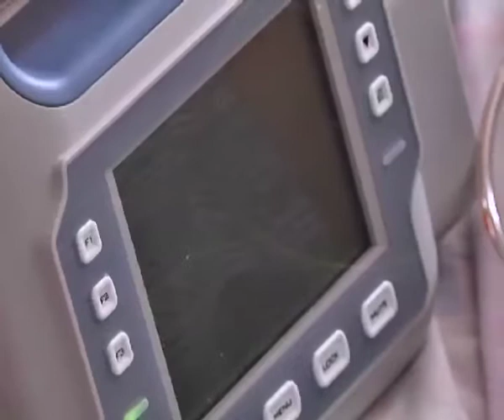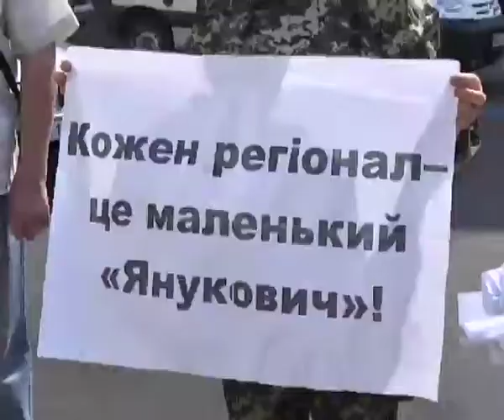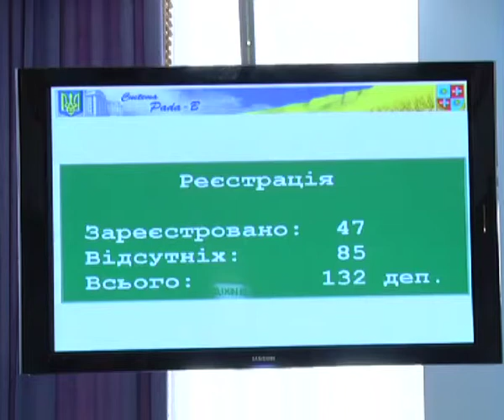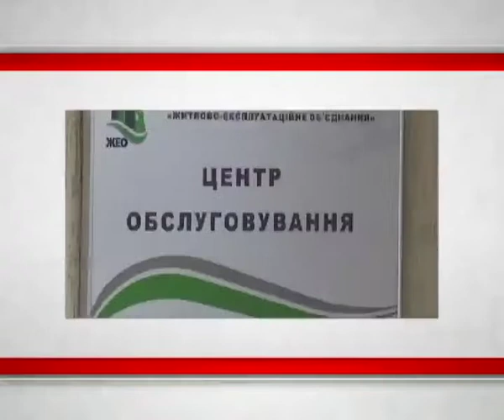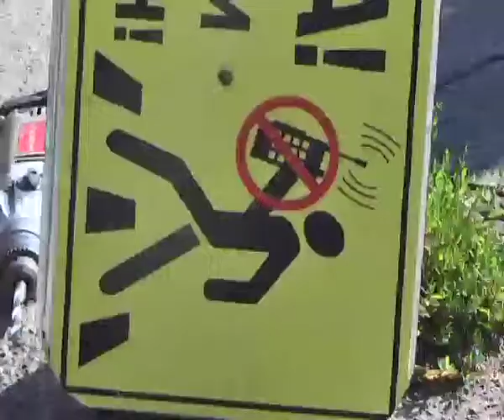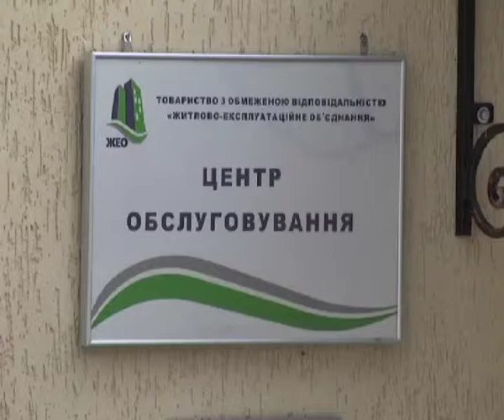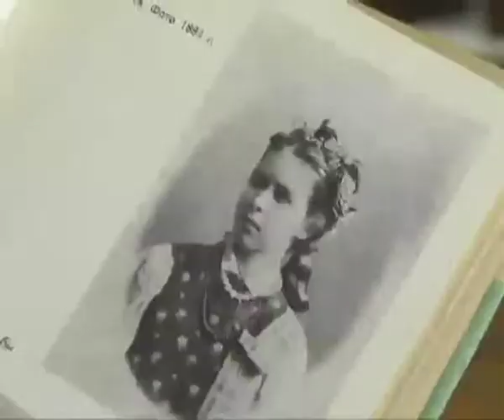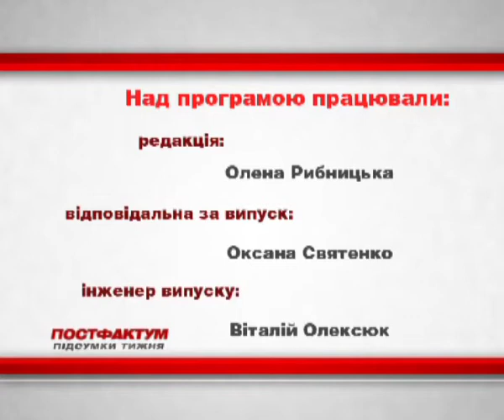Інформаційно-аналітична програма "ПостФактум" від 20.07.2014